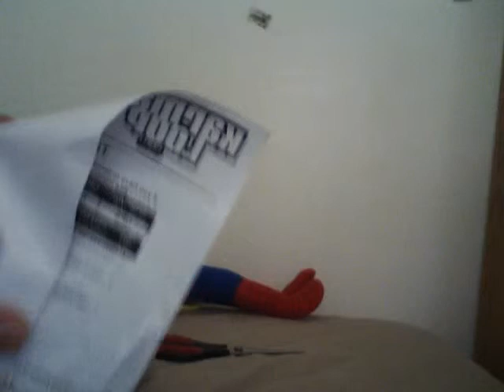Karmaloop unbagging 3 JEANS